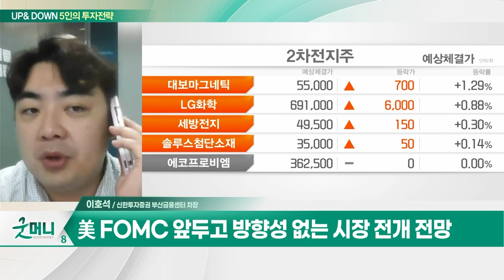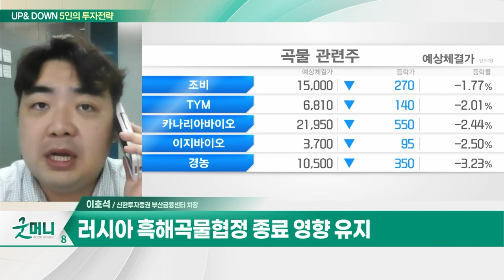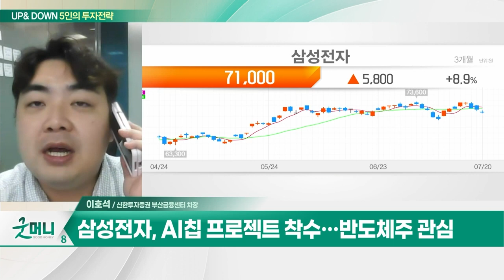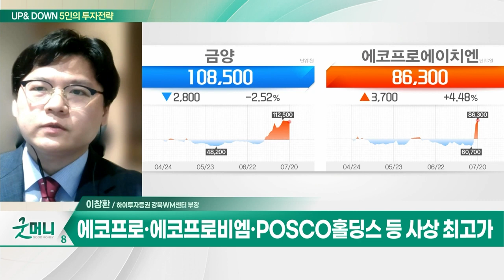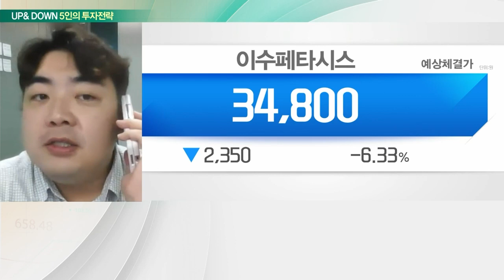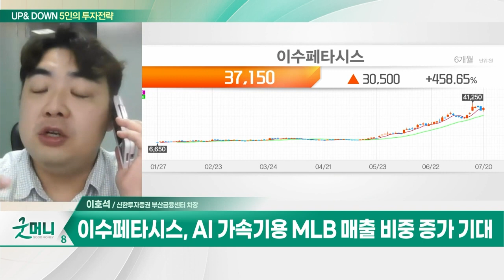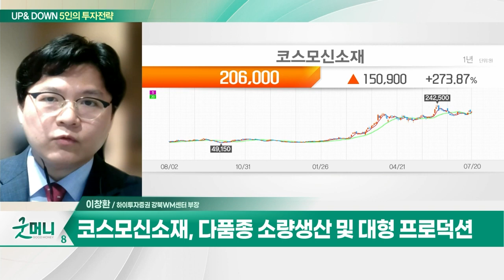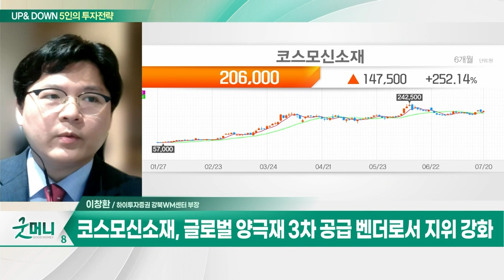이수페타시스(007660)… 고다층기판 분야 글로벌 경쟁력 보유 / 코스모신소재… 원료 수직계열화 통한 자체 경쟁력 강화_UP&DOWN 5인의 투자 전략 (20230721)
Q. 증시, 높아진 차익실현 욕구… 필요한 전략은?
Q. "반도체·배터리가 원투펀치"… 주가 더 오를까?

- 인쇄회로기판(PCB) 전문 기업
- 고다층기판 분야 글로벌 경쟁력 보유
- 기술 변화에 따른 기판 분야 업황 회복
- AI 가속기용 MLB 매출 비중 증가 기대
- AI 관련 MLB 매출 내년 30~40% 예상

- 다품종 소량생산 및 대형 프로덕션
- 원료 수직계열화 통한 자체 경쟁력 강화
- 전구체 자체 생산… 비용절감 등 효과 기대
- LG화학에 양극재 공급 시작… 물량 확대 전망
- 글로벌 양극재 3차 공급 벤더로서 지위 강화
- 2030년까지 글로벌 양극재 플레이어 목표